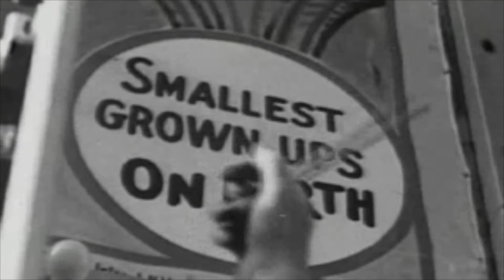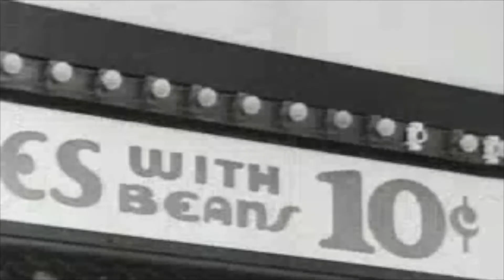Sunday Spectacular presents: Pickleball Zoom Suite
Footage is from public domain, music is original by Sunday Spectacular